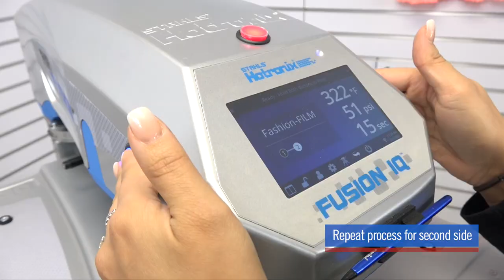Get This Look: How to Personalize a Reversible Rabbit Skins Bandanna Bib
Who says a baby bib can't be stylish? In today's, we're showing you how you can take a reversible Rabbit Skins bandanna bib and add your own personalization to it! All you need is heat press, our CAD-CUT® Fashion-FILM®, and your own creative touch and you can on your way to getting this look!

To purchase letters, numbers and/or other heat transfer designs in Minutes,

Popular Stahls' Products
Need a tough and durable material to apply onto your apparel

Still need a heat press?

Find additional tools on how to grow your clothing business here as well